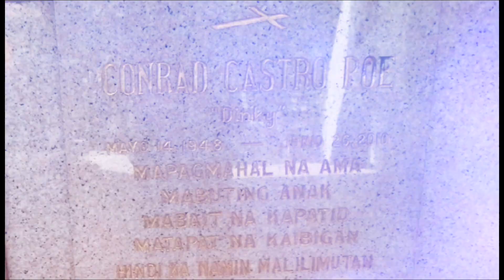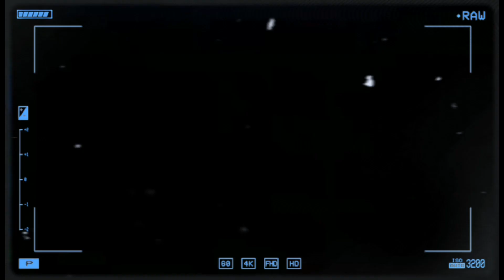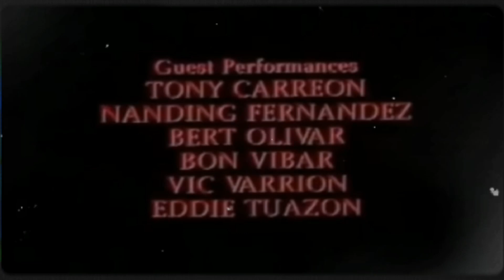Bakit Napakalaking Suporta Ang Ibinigay Ng Mga Pinoy sa ANG PROBINSYANO?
Napakatagal na rin ng huli tayong makapanood ng mga Akyong Pelikula sa mga sinehan. Halos talagang wala na marahil ay dahil sa pagkamatay ng napakaraming Action Stars at pagtanda na rin ng mga nabubuhay pa. Mabuti na lang kahit paano ay naibsan ito nang dahil sa Ang Probinsyano ni Coco Martin sa Abs-Cbn.

Special Thanks and to acknowledge the movie photos, product photos, and images and video clips from Video48, gma network, abs-cbn, and Isamunangpatalastas.blogspot.com and all other rightful owners used in this video.